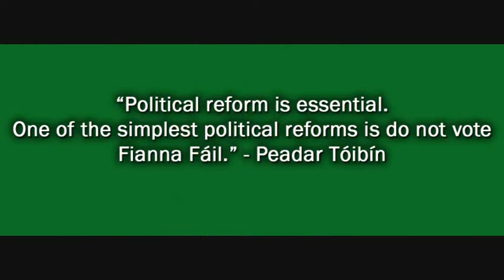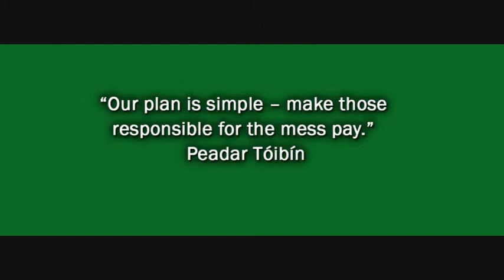The Fight Back Begins - Meath Sinn Féin 2011 General Election Campaign Launch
Sinn Féin President Gerry Adams, Meath West Candidate Councillor Peadar Tóibín and Meath East Candidate Michael Gallagher launch Meath Sinn Féin's 2011 General Election Campaign.